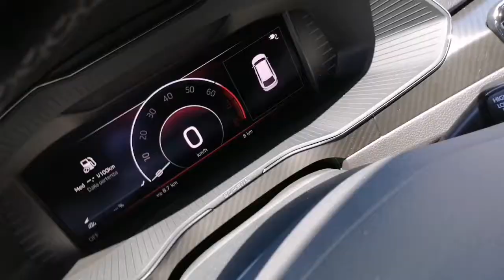Skoda Superb plug in hybrid- come si ricarica dalla presa !!!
iV: questo è il badge che in ŠKODA contraddistingue le auto più innovative:
quelle ibride ed elettriche.
Auto più intelligenti, intuitive e soprattutto per tutti.
Ed è per questo che attribuiamo loro il badge iV.
La nuova ŠKODA SUPERB iV è un’auto ingegnosa. Offre la combinazione tra
un motore 1.4 TSI e la propulsione elettrica, fondendo l’innovativa tecnologia
ibrida plug-in con l'inimitabile comfort e la spaziosità di una SUPERB.
Scopri di più su ŠKODA iV.

SISTEMA DI RICARICA
La presa di ricarica è situata
dietro la griglia della calandra
anteriore, consentendo una
pratica ricarica della batteria.
Quando la ricarica viene
effettuata a casa, utilizzando
una comune presa di corrente,
la batteria (se completamente
scarica) potrà essere
completamente ricaricata entro
6 ore e 15 minuti. Il tempo di
ricarica può essere ridotto a
quattro ore con una wall-box o
in una stazione di ricarica che
supporta la ricarica veloce.